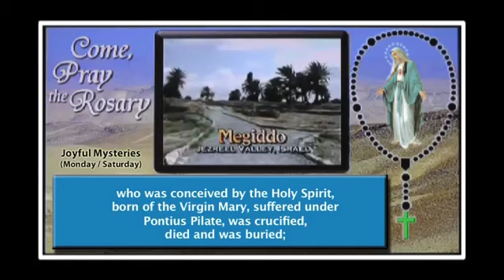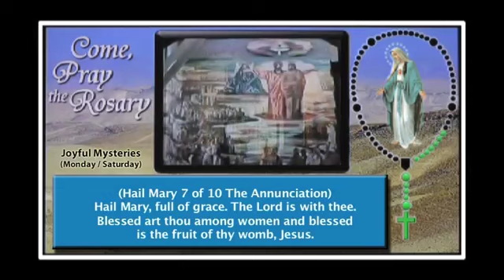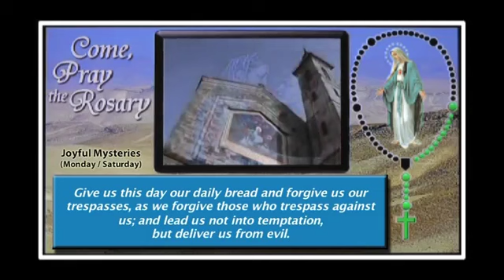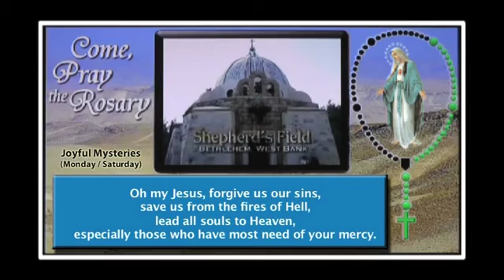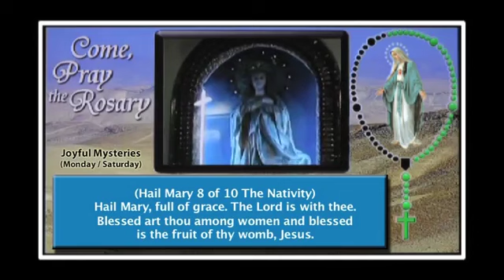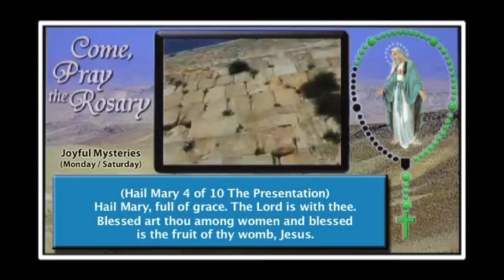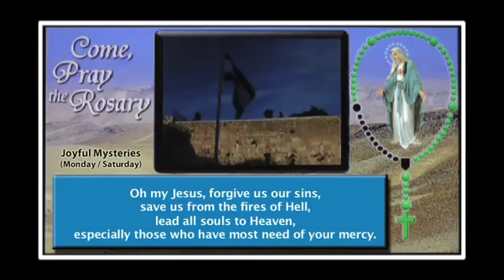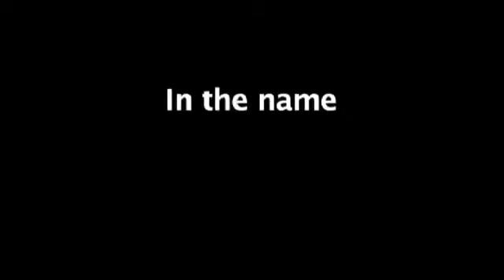Holy Rosary Joyful Mysteries Mon and Sat 360p